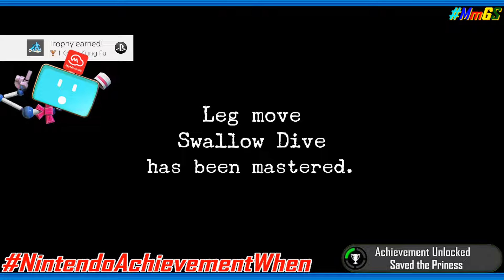2 Great Story Driven Games from SEGA - Nintendo Achievements When? Ep. 33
A classic N64 game now will come with achievements...